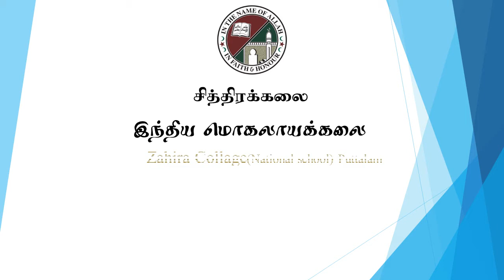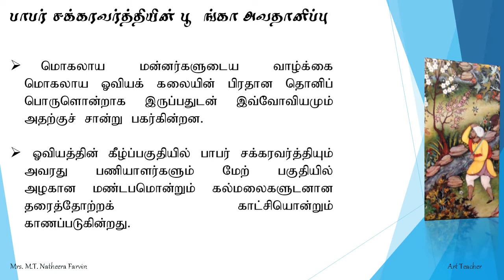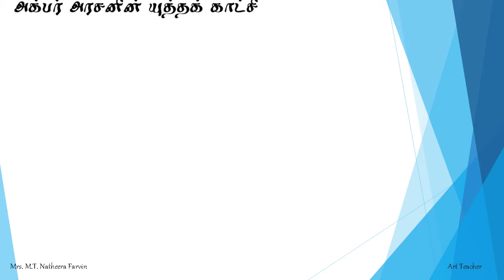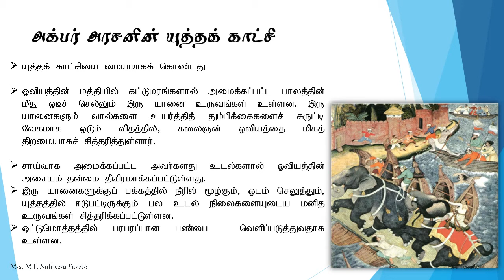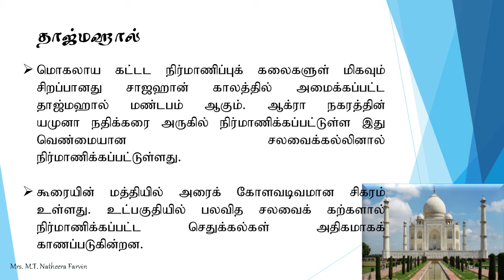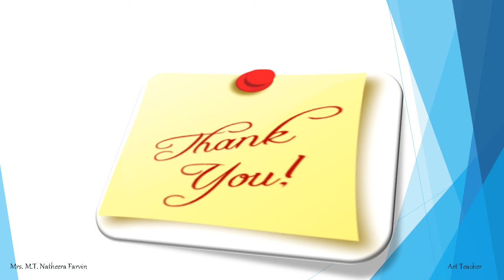Grade 13 - Arts